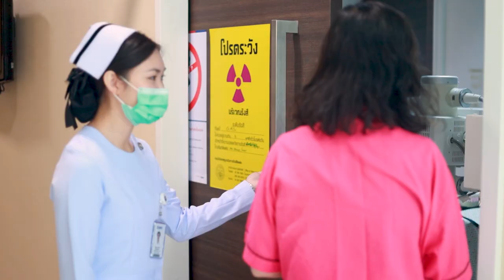รีวิวการดูแลสุขภาพฉบับผู้หญิงวัย 50+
ผู้หญิงเมื่อถึงวัย 50+ เราจะมีวิธีดูแลตัวเองอย่างไรให้มีสุขภาพดีในทุก ๆ วัน
มาฟังเคล็ดลับดี ๆ ฉบับผู้หญิงวัย 50+ จาก "พี่ต้อม" พยาบาลวิชาชีพ รพ.กรุงเทพภูเก็ต
ฉลองครบรอบ 28 ปี รพ.กรุงเทพภูเก็ต ชวนคุณมาตรวจสุขภาพในราคาสุดคุ้ม
⏳ เปิดจำหน่ายถึง 30 มิ.ย. 66
🚩 ช่องทางการจำหน่ายแพ็กเกจ
💬 Inbox m.me/phukethospital
💬 Line Official Account @phukethospital
🛒 บูธมหกรรมสุขภาพ ชั้น 1 รพ.กรุงเทพภูเก็ต ระหว่างเวลา 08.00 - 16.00น